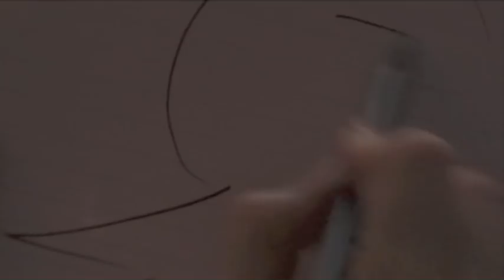All_Abot_Anna_GryBay.m4v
Gry Bay in the romantic comedie All About Anna